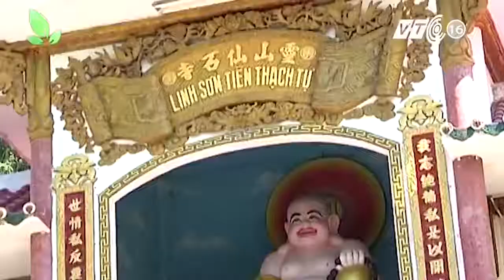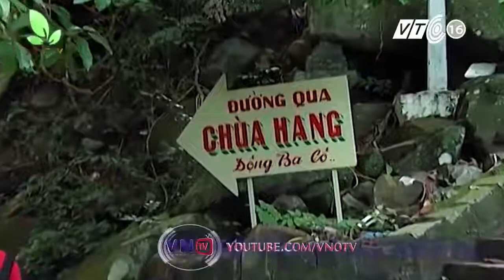Du Lịch Khám Phá Núi Bà Đen Tây Ninh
Du Lịch Khám Phá Núi Bà Đen Tỉnh Tây Ninh